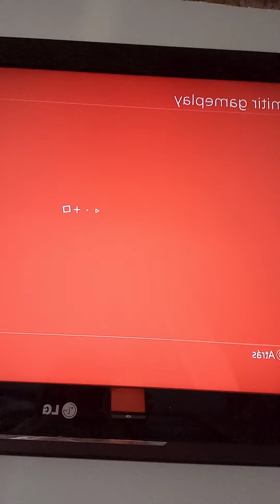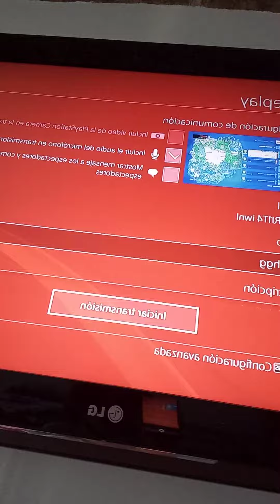Alguien nos explica porque